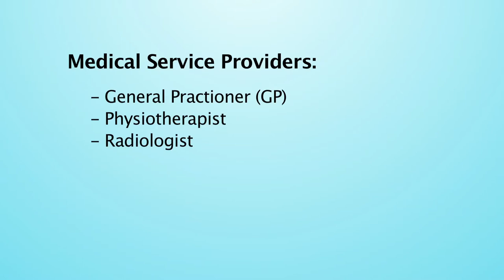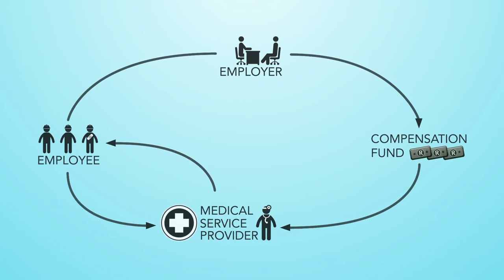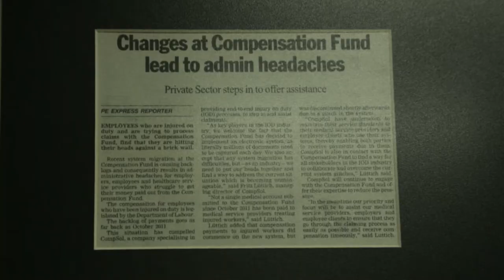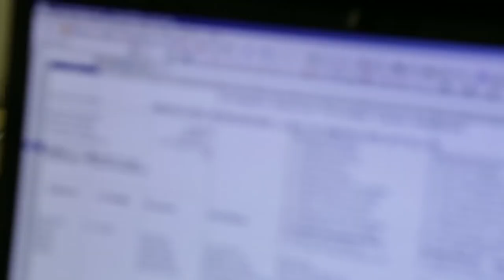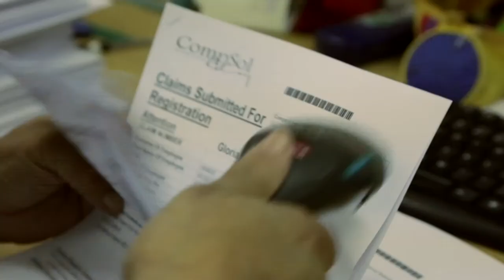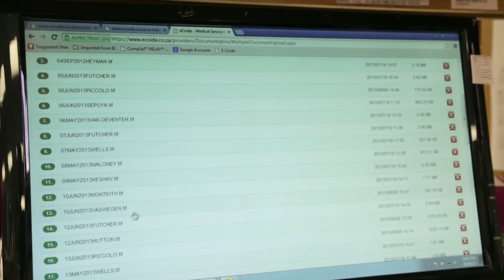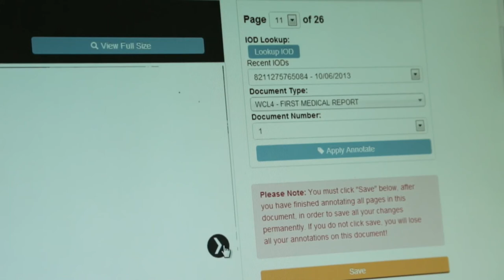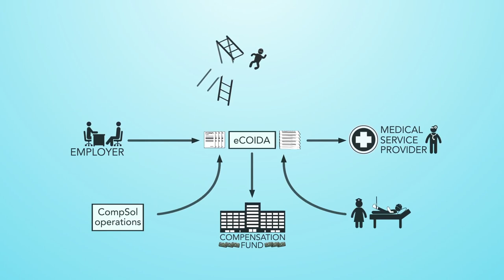CORPORATE - The CompSol Process